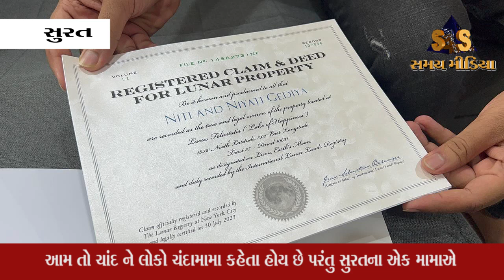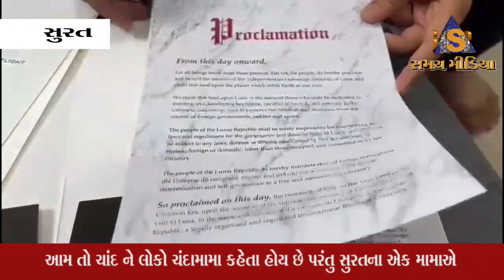સુરતના એક મામાએ પોતાના બે પોતાની બે જુડવા ભાણિયો માટે ચંદ્ર પર એક એકર જમીન ખરીદી લીધી છે